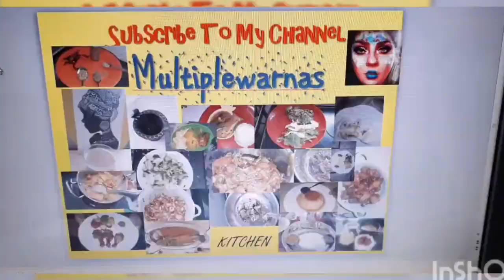Agar Agar fengshui/Agar agarJelly recipe/Coconut mix jelly/கடல்பாசி சாப்பிடுங்க/Jelly/Multiplewarnas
This video shows the process of making simple mix colour jelly fish shape.Fish mould jelly always admire kids to taste it more until finish it.

Tutorial.I hope this tutorial is easy to understand.If you want to make a fish that taste sweeter,use sugar with with gelatin liquid.Many adults also love to eat this jelly making.

Earlier i post it in malay language now i add subtitle english.
Malaysian famous birthday party any party snack,
Hope everyone love it and do try this yummy beautiful agar agr jelly .

Spring Moon

Snack recipe in my multiplewarnas(sweet)

LOVE ALL.May god bless.